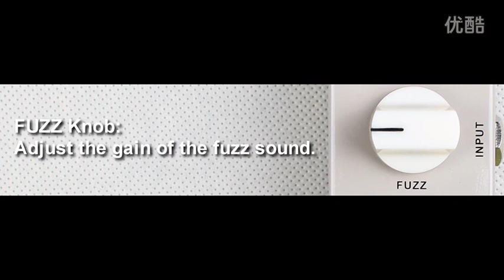Mooer Grey Faze Fuzz compact pedal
A smooth, vintage fuzz sound
Use vintage germanium transistor
Full metal shell
Very small and exquisite
True bypass